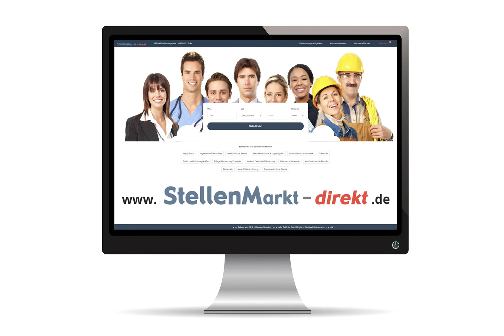Berufskraftfahrer/in in Oldenburg, gesucht:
Wir stellen ein:

Betonfahrmischer Fahrer-/in (m/w/d)
inkl. Bedienung unserer mobilen Betonmischanlage
für den Raum Kiel + Ostholstein

Wir bieten:
- innovatives und kollegiales Team
- mittelständisches Arbeitsumfeld
- Jahresprämie - Förderung der Altersvorsorge (TZR)
- Bereitstellung von Arbeitsbekleidung - Sammelbeförderung
- Fortbildungs- und Aufstiegsmöglichkeiten

Für nähere Informationen wenden Sie sich bitte an Herrn Kraus,
Tel.: 0 43 61 / 92 30 · Bewerbungen bitte an:

BAUGESELLSCHAFT FÜR
TIEF- UND ROHRLEITUNGSBAU
Jahnshofer Weg 3, mbH
23758 Oldenburg · Tel.: 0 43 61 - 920

Bild: Pixabay